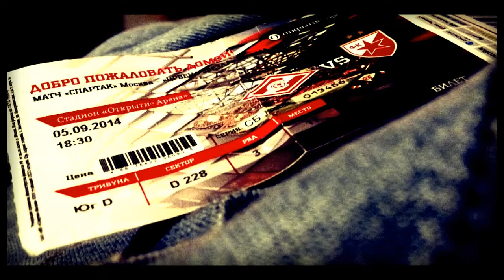ARENA Stadium - 05.09.2014